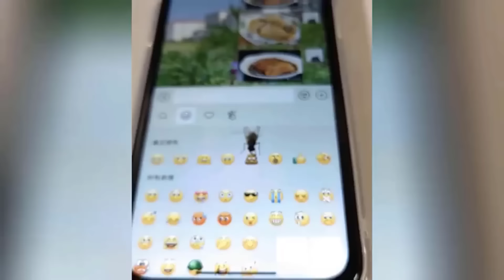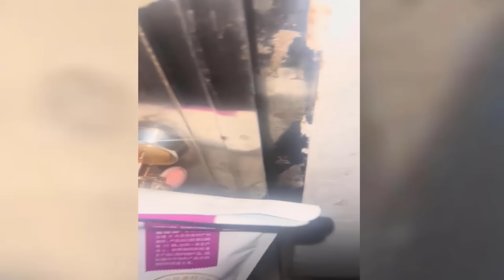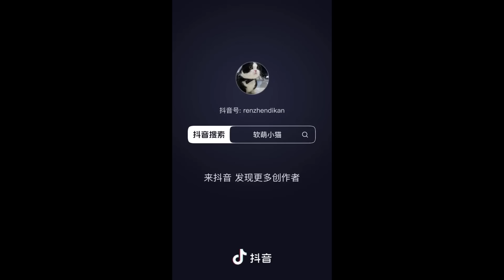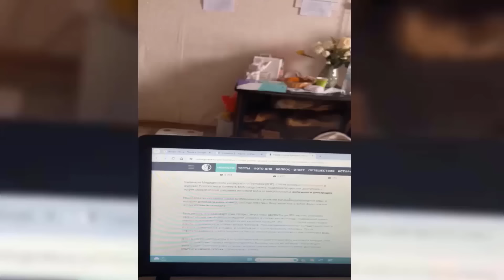𝗦𝗼 𝗙𝘂𝗻𝗻𝘆! 𝗙𝘂𝗻𝗻𝗶𝗲𝘀𝘁 𝗖𝗮𝘁𝘀 𝗮𝗻𝗱 𝗗𝗼𝗴𝘀 𝟮𝟬𝟮𝟰🤔𝗡𝗲𝘄 𝗙𝘂𝗻𝗻𝘆 𝗔𝗻𝗶𝗺𝗮𝗹𝘀 𝟮𝟬𝟮𝟰😹🐕